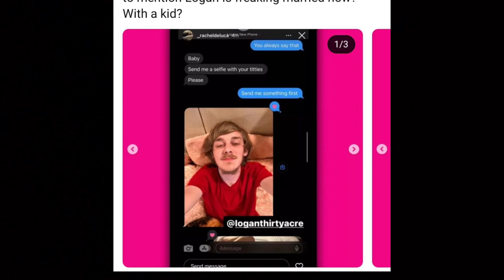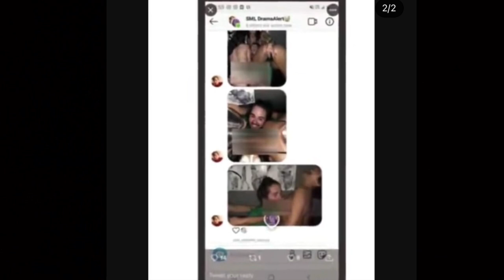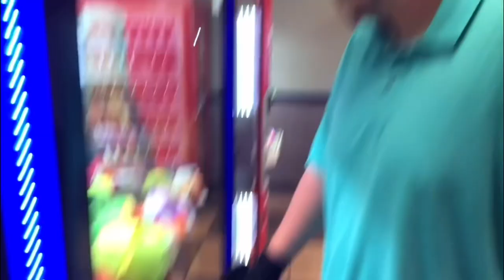Logan Cheating Again? No He’s Not… (SML Drama)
This will never end will it..